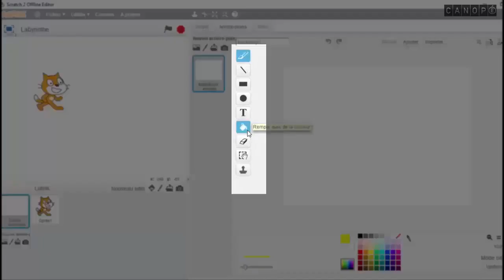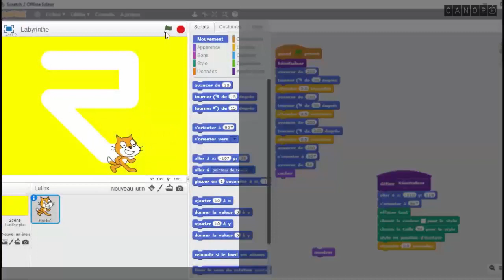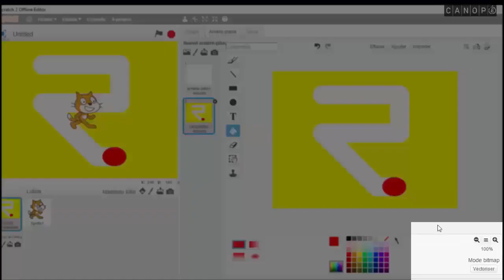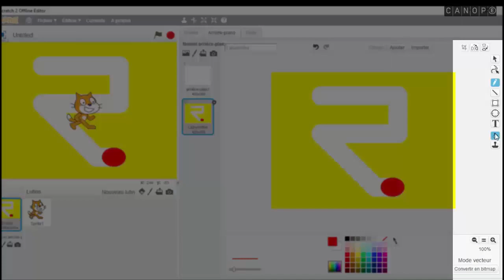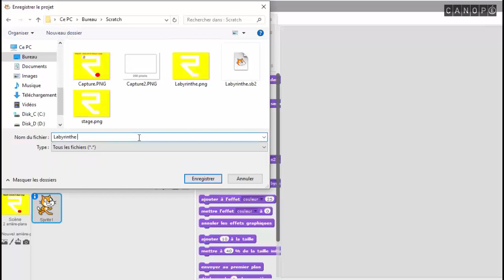SCRATCH Préparation d'un fichier et création d'un arrière plan pour un labyrinthe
SCRATCH Retrouve nous pour continuer à apprendre sur MathsenCapsules avec aussi des exercices corrigés en vidéos :